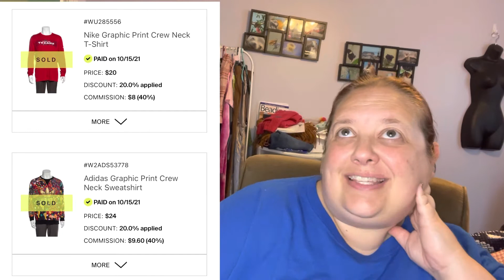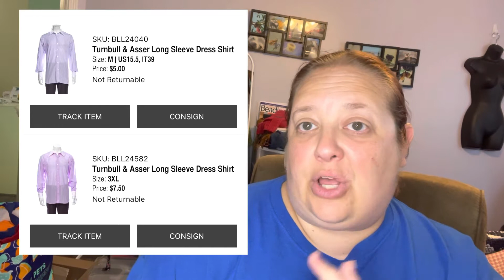The Real Real Messy Three Month Break Up Saga - Why I’m no longer going to sell on The Real Real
If you like thrift hauls, what sold videos or that sort of content I’m going to start trying to do some. Partly to hold myself accountable and also because I like sharing fun finds!

I’m breaking up with The Real Real for now! See why!

Note: For new customers only.

eBay store
Juicyjdvm